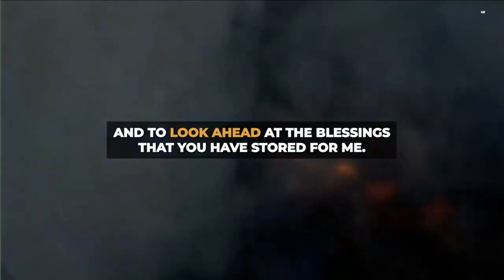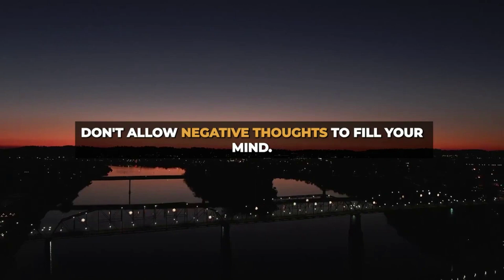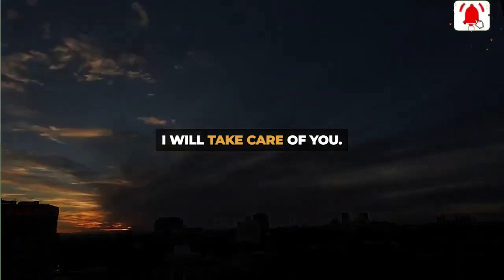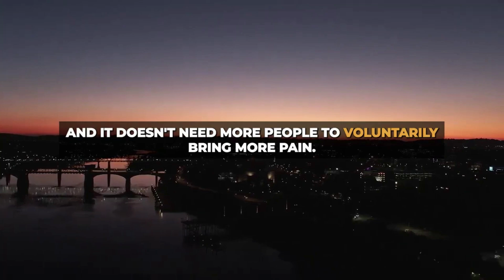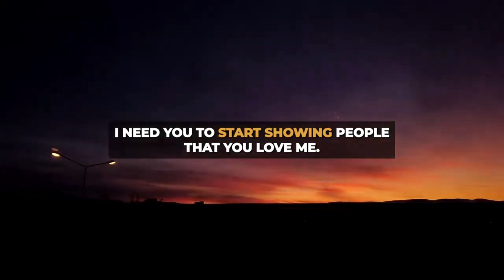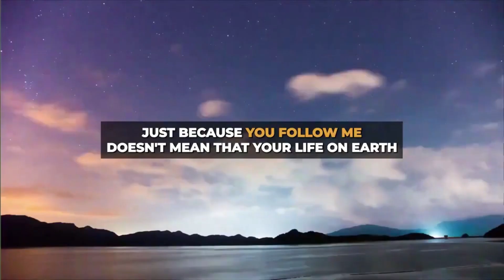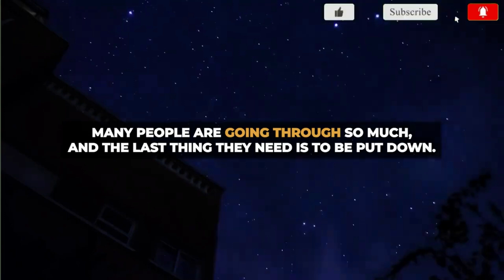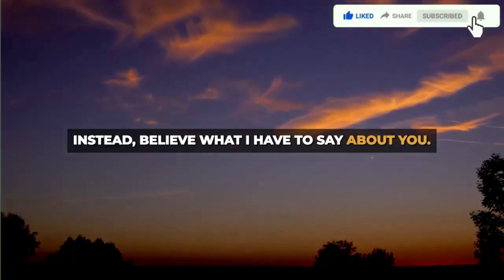current thoughts and feelings of your person😍💕 channeled messages from your person love messag